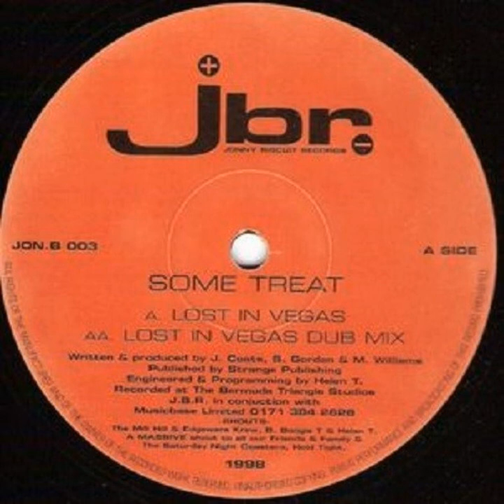Lost In Vegas - Some Treat